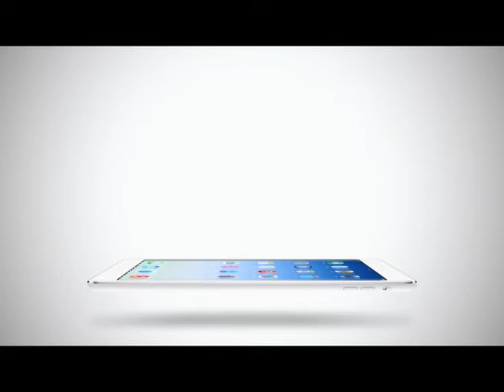Inside News Tonight | 25-01-58 เวย์ ไทเทเนี่ยม เศร้าสูญเสียพ่อ